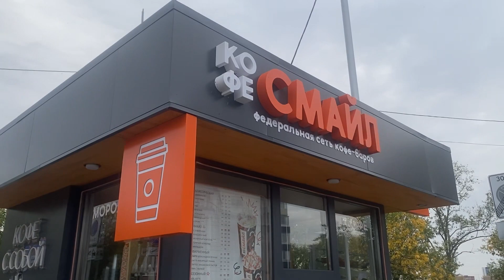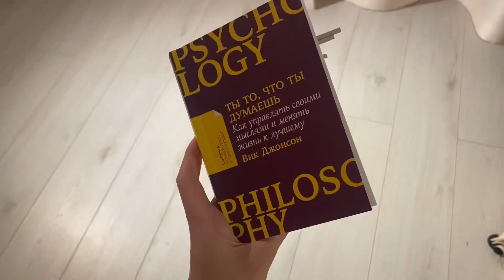VLOG: Мой школьный день / учеба / кофе / осенний вайб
Всем привет! с вами Тори 🤍
В этом видео, я вам покажу как проходит мой обычный школьный день👩‍🎓
А также :
как я учусь / осенний вайб / прогулка с подругой / и кофе с круасаном 🧘‍♀️

Тикток: torya_victoria

Люблю вас💗💗